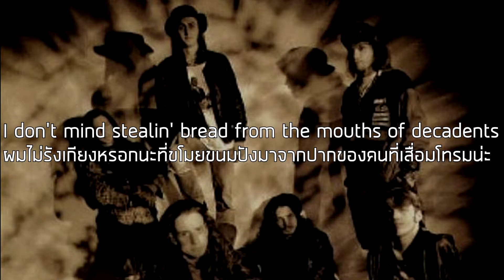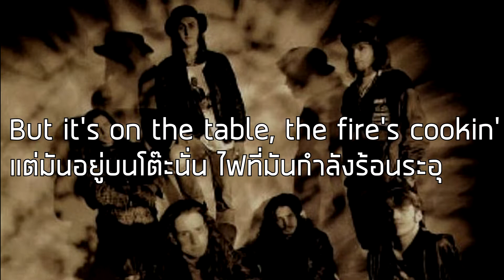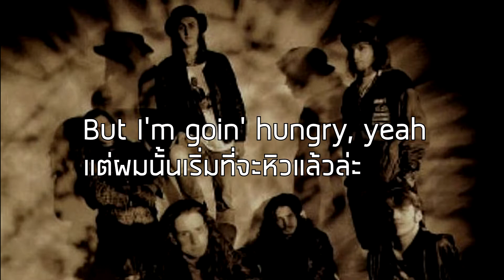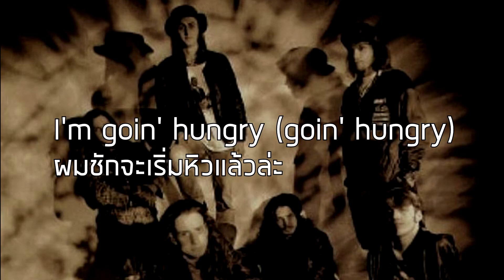[แปลเพลง]Hunger Strike-Temple Of The Dog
เพลงดีครับน่าจะเคยฟังล่าสุดนี่น่าจะเด็กแบบจำความได้เลยผมๆ